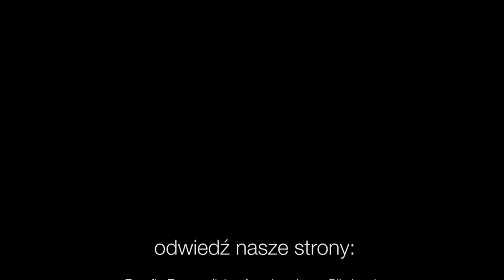Codziennik biblijny, Słowo na dzień 23 sierpnia 2020 r.